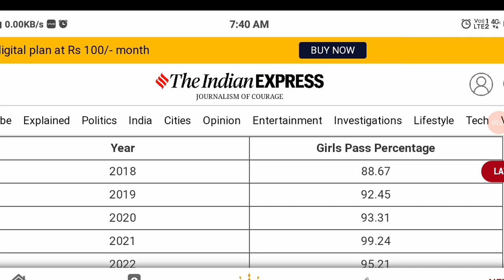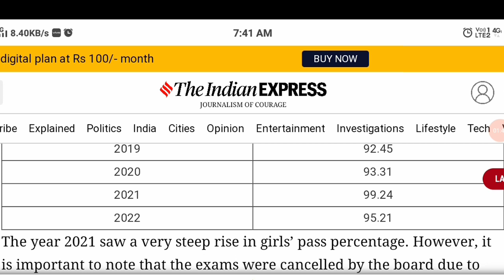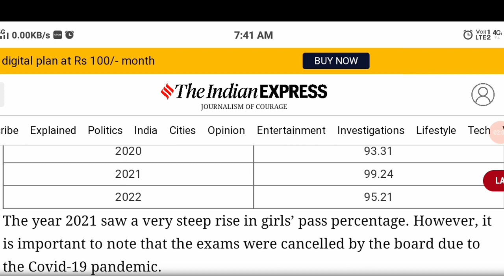Last Five Years Pass Percentage Cbse Class 10 12